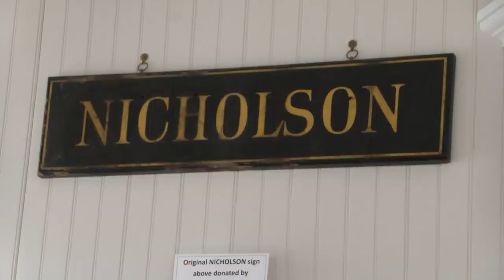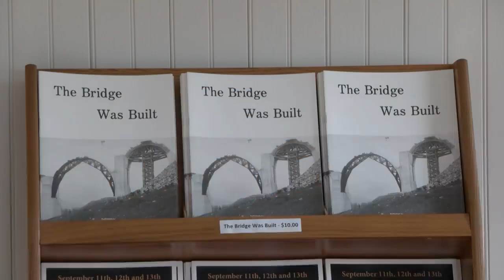Nicholson Tourism Center opens in Wyoming County